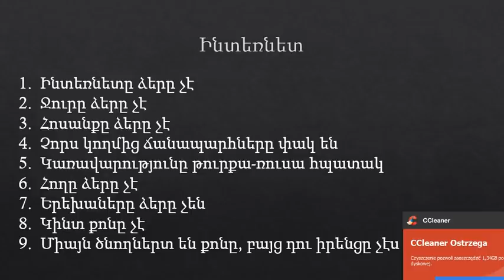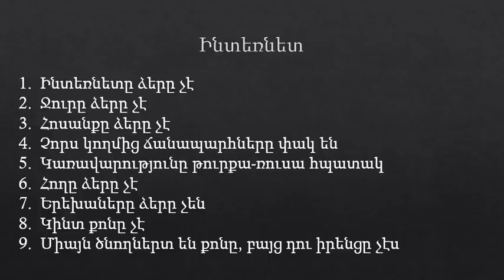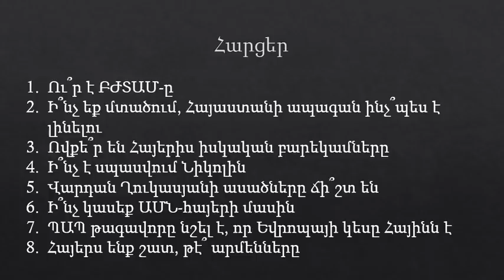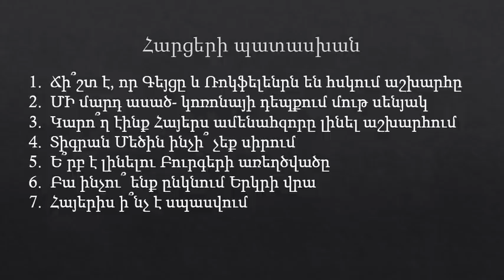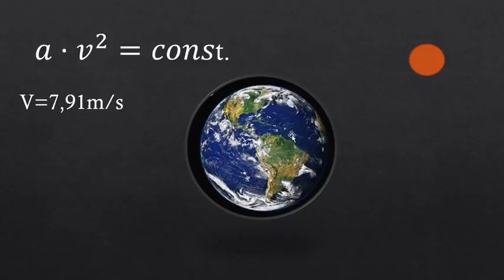Ֆացեբոոկ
Հայ Ազգի միակ փրկությունը Հայն է, Հայի խելքը, Հայի բռունցքը, Հայի Էթնիկ հողին նվիրվածությունը